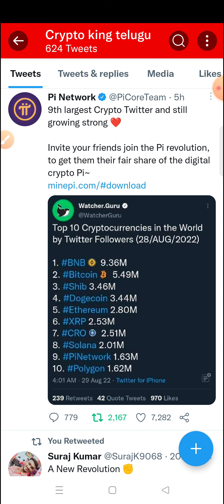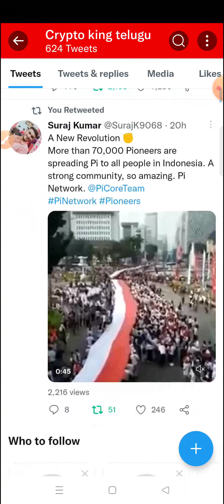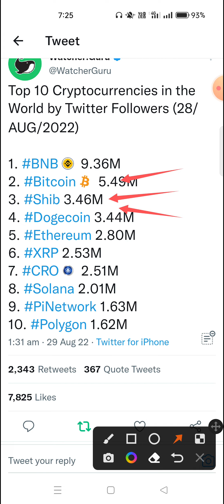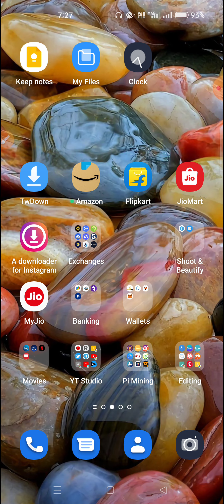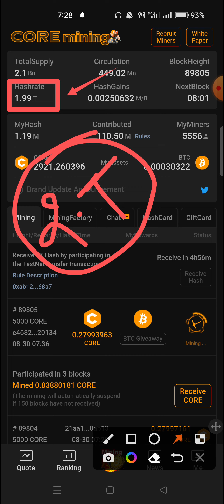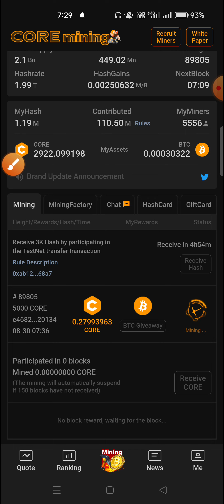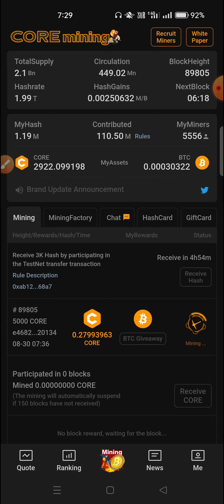Pi Network Enters TOP 10 Twitter Fan Base 🥰